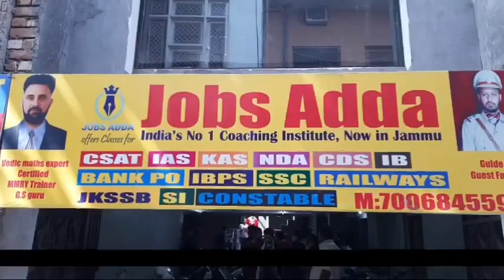नया जम्मू करेगा जम्मू कश्मीर की बात : Devender Rana.